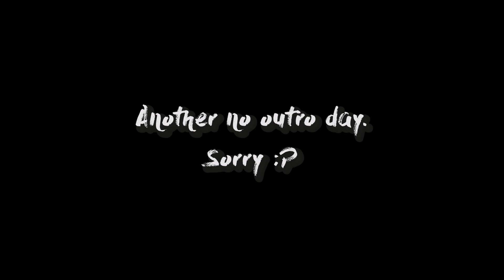HEADING SOUTH | Croatia Day 5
I’ll take you on a trip towards southern Croatia with a tour through Primošten!

Footage by Sebastian Körner (2018)